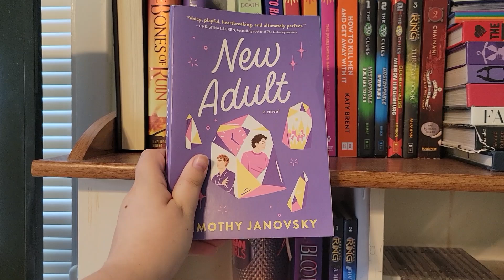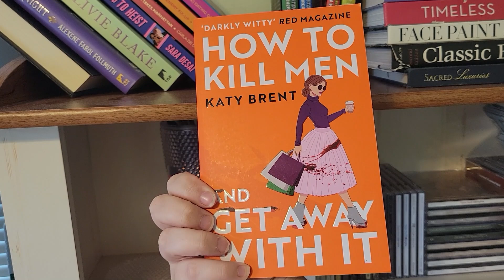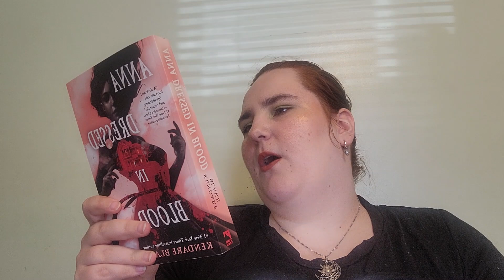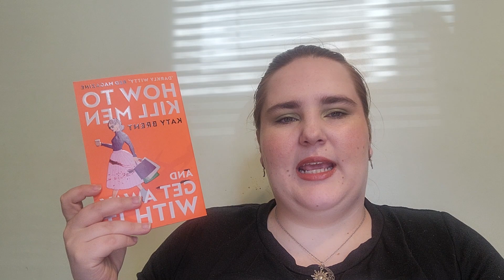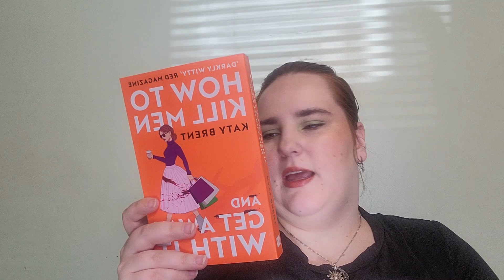TBR Prompts Pick My October TBR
TikTok: taylor_made_books (@taylor_made_books) | TikTok
StoryGraph: taylormadebooks | The StoryGraph